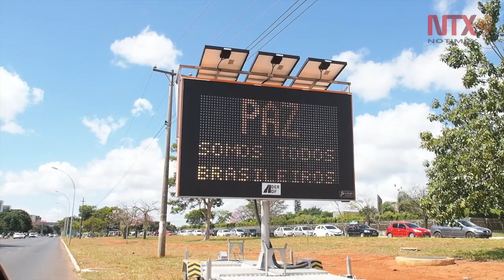Jornada de alta tensión en Brasil por votación de “impeachment” a Rousseff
Para unos, el “impeachment” contra la presidenta brasileña Dilma Rousseff supone una esperanza de cambio; para otros, es un intento de “golpe” para acabar con 13 años de políticas de izquierda y de derechos sociales.